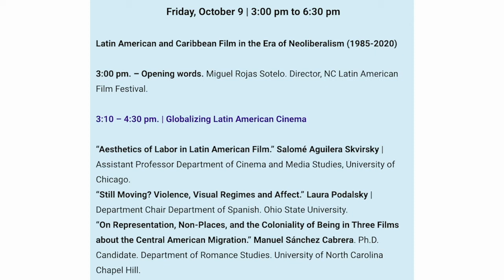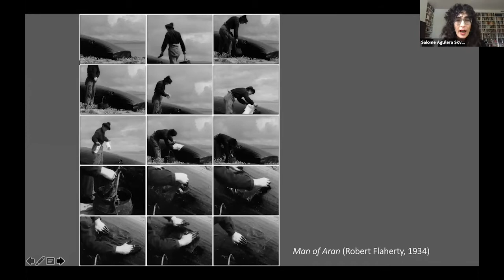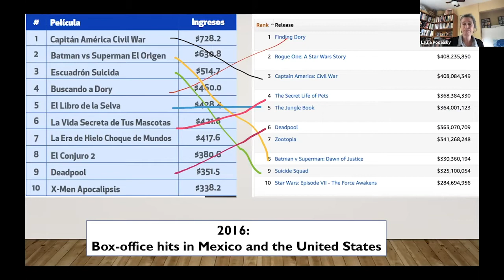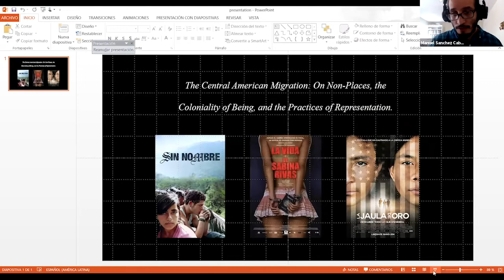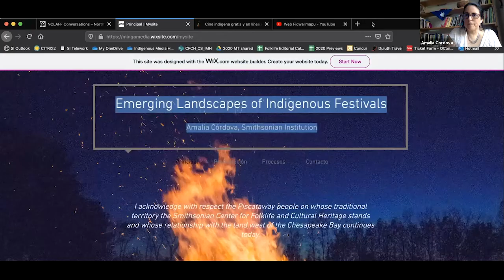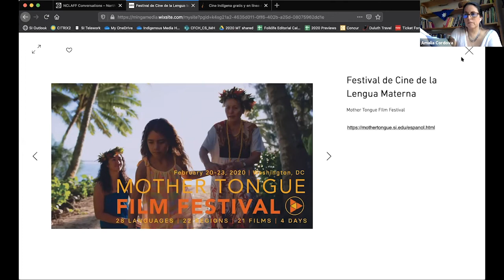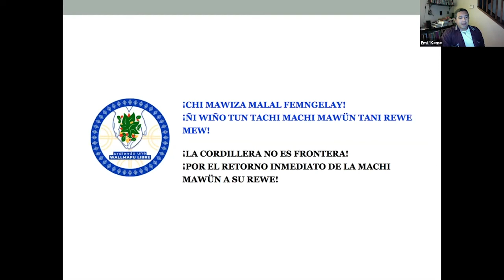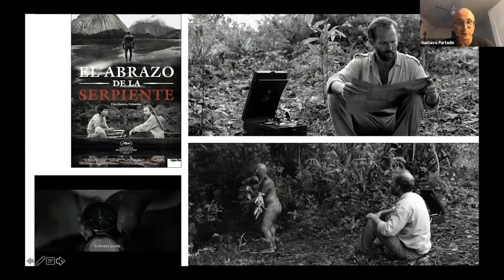CONVERSATIONS. Latin American Film in the Era of Neoliberalism [1]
NCLAFF Conversations. FALL 2020.
Latin American and Caribbean Film in the Era of Neoliberalism (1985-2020)

This web-seminar is divided into three headings: Globalizing Latin American Cinema; Indigenous, Afro, and other Cinemas; and Teaching Latin American Cinema, giving an overall review on Latin American and Caribbean film production in the past three and a half decades.

Opening words. Miguel Rojas Sotelo. Director, NC Latin American Film Festival.
| GLOBALIZING LATIN AMERICAN CINEMA

-“Aesthetics of Labor in Latin American Film.” Salomé Aguilera Skvirsky | Assistant Professor Department of Cinema and Media Studies, University of Chicago.
-“Still Moving? Violence, Visual Regimes and Affect.” Laura Podalsky | Department Chair Department of Spanish. Ohio State University.
-“On Representation, Non-Places, and the Coloniality of Being in Three Films about the Central American Migration.” Manuel Sánchez Cabrera. Ph.D. Candidate. Department of Romance Studies. University of North Carolina Chapel Hill.

| INDIGENOUS, AFRO, AND OTHER CINEMAS IN LATIN AMERICA

-“Emerging Landscapes of Indigenous Festivals.” Amalia Córdova. Latino Digital Curator. Smithsonian Center for Folklife & Cultural Heritage.
-“Indigeneity in Latin American Film. Challenging the Lens of Power.”  Emil Keme (Emilio del Valle Escalante). Associate Professor of Spanish. Department of Romance Studies, the University of North Carolina at Chapel Hill.
-“Territories, Trajectories, and Frontiers of the Amazonian Moving Image.” Gustavo Furtado. Associate Professor. Department of Romance Studies. Duke University.